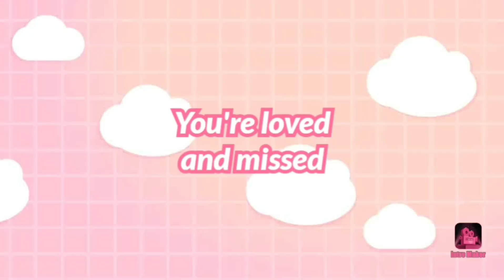In Memory of Bailey Cake